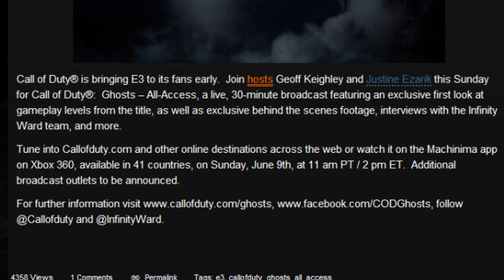CoD Ghosts LIVE EVENT!! + "E3 2013 Games Gameplay" Coverage!